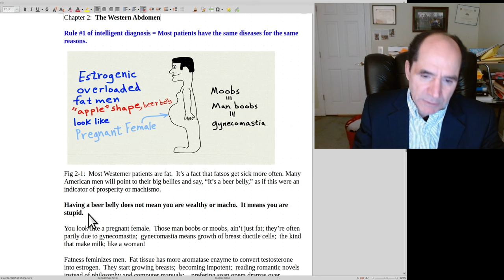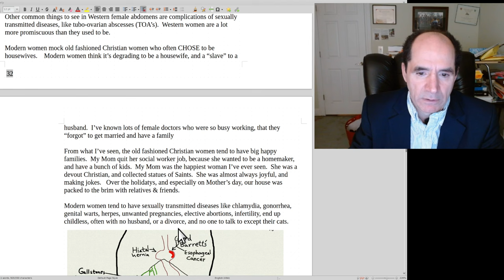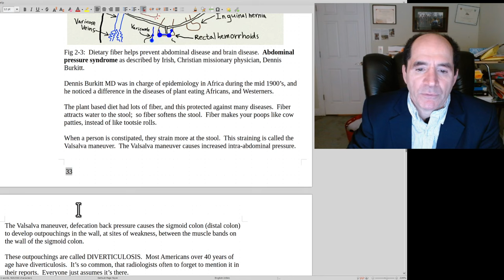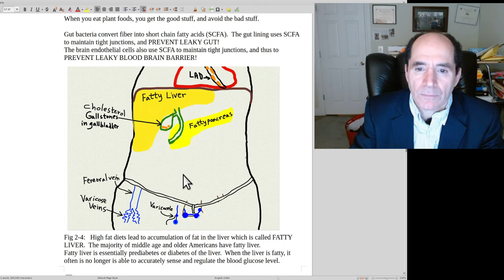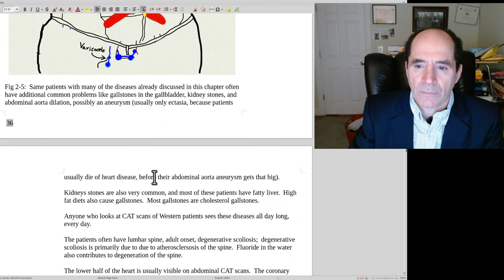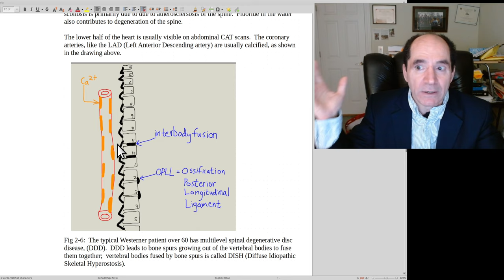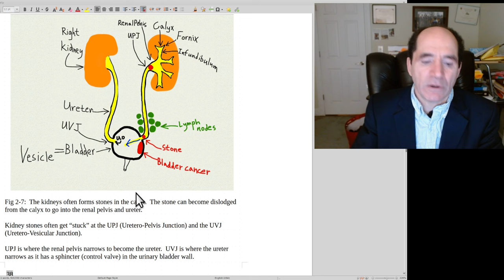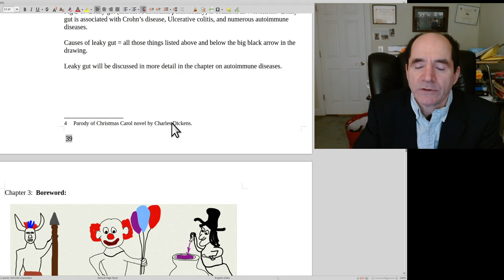Medical reformation ch 2 Western abdomen diseases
Western abdomen diseases are caused by 1. lack of fiber 2. hyperlipidemia, hypertension & atherosclerosis  3. mild metabolic acidosis and kidney stones.  Lack of fiber leads to constipation, increased straining at defecation = Valsalva maneuver.  Associated with diverticulosis, diverticulitis, hiatal hernia, GERD, esophageal cancer, inguinal hernia, periumbilical hernia, varicose veins, rectal hemorrhoids, scrotal varicocele.  Dry stool leads to increased risk of appendicolith (fecalith) and appendicitis.  Hyperlipidemia is associated with forming gallstones;  also fatty liver, diabetes & hypertension.  Hyperlipidemia, diabetes, hypertension are associated with increased atherosclerosis = a/w impotence, coronary artery disease, cerebrovascular disease, ischemic spinal degeneration. Etc.